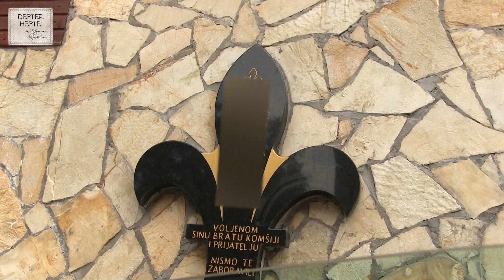Svašta & Jašta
Za krađu žvaka 22 mjeseca zatvora * Zabava u Iranu: objesili narodne neprijatelje * Zašto vivikanje ne može biti titikanje, i obratno? * Uske ceste i stisnute duše * Pravoslavna pogrebna estetika na šehidskom spomeniku (drugi dio)
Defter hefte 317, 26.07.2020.